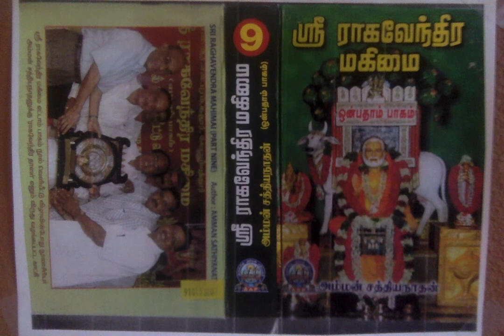Sri Raghavendra Mahimai 9 - குருராஜா! இதுவும் கூட உன் அனுக்ரஹம்தான்!